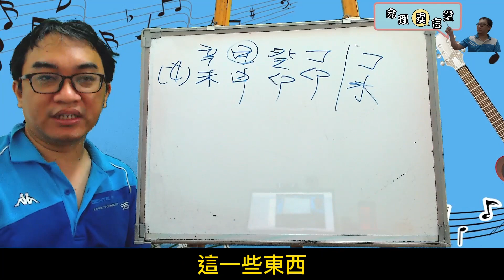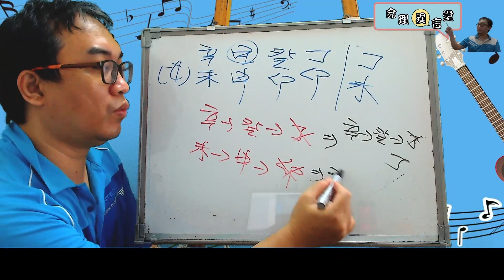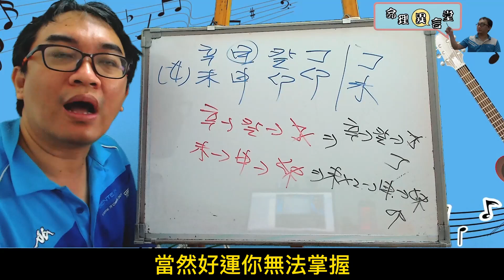【五行派八字】八字案例─空亡的影響性？(可开字幕，简体)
八字案例─空亡的影響？

特别纠结這個時柱空亡對我有什麼作用和影響？女

其實在五行派並不會看空亡，他一切都是回歸到五行生剋上判斷吉凶。

所以我們來看這八字的情況，天干就是金生水剋火，然後再多一個火，地支地支則是土生金剋木，再多一個土。

這樣一來，就是火跟土會變多，火代表食傷，土代表著財星，所以我們就可以知道這一柱的財運會比較好。官運的部分也不錯。所以不要因為空亡的因素，而自己下自己。

【推荐影片】

八字命理：八字用神的不確定性

服務項目(先預約)
3.八字批命(流年)3600、取名3600、勘宅12000、姓名鑒定500
4.Line：s12860990、微信：s12860990
7.服務地點：高雄市大社區萬金路82-7號(楠梓火車站前的旗楠路一路直走便可看見萬金路)